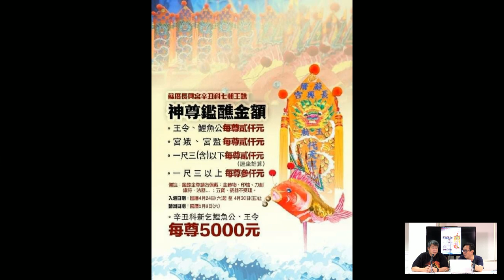天天天藍 210329 ep408 p1 of 3 太平清醮(3)【 庚子七醮】正醮日小幽、迎神 MyRadio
主持  張文龍
嘉賓  張熙明
主題  太平清醮(3)【 庚子七醮】正醮日小幽、迎神